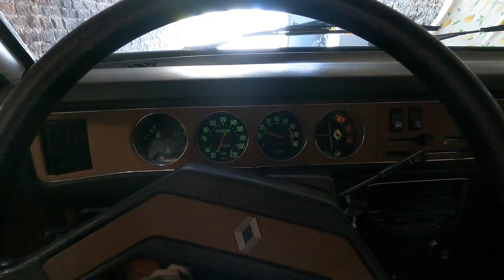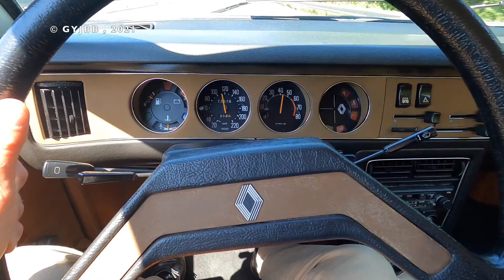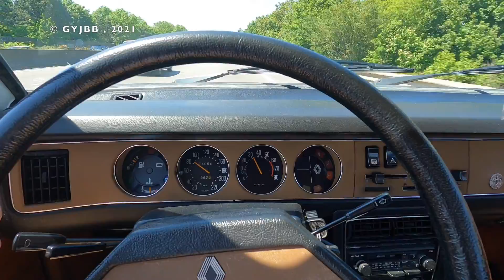Renault 20 TL 1977 , premiers tours de roue et jusqu'à 140 km / H .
31 Mai 2021 .
Premier tour de roue avec une Renault 20 TL d'un exceptionnel état de conservation ; que Gg est allé cherché au fin fond de la campagne de l'Avesnois ( Nord ) . Le temps de commencer à la tester sur un parcours de quelques 115 kilomètres ...
Sans doute doute que Gg vous fera bien d'autres vidéo sur cette auto ...